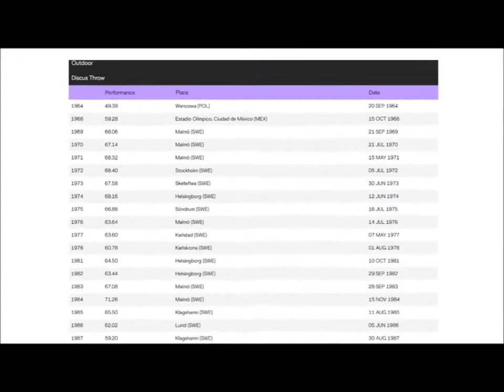Ricky Bruch Sweden discus 64 88 meters Malmö 1972 11 04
Bruch was born in Örgryte, Gothenburg, grew up in Skåne, and was later a long-time resident of Malmö.
His main discipline was the shot put, and later the discus, as he joined the ranks of the world's greatest in the early 1970s.
The highlight of his career came in 1972, when he equalled the world record of 68.40 metres at the Dagens Nyheter games in Stockholm and, later that season, won a bronze medal at the 1972 Summer Olympics in Munich.
Throughout his career, Bruch was known as being both outspoken and controversial.
He readily changed his opinions on various matters, and represented around a dozen athletics teams, including his own IK Diskus. Bruch was a solid athlete, but failed to achieve the greatest success possible in major international events.
Arguably, Bruch's greatest successes were Olympic bronze in 1972 along with silver and bronze at the European Championships in Athletics.
Bruch equaled the world record in 1972 with a throw of 68.40 metres.
His personal best (71.26 metres in November 1984) puts him ninth in the all-time performers list.
As well as achieving his sporting career and his turbulent personal life, Bruch also acted in light-entertainment films, debuting in the Italian action comedy film Anche gli angeli tirano di destro and appearing in a minor role in the film version of Ronia the Robber's Daughter.
After Bruch retired, he admitted to having used doping throughout his career.
Despite this, he never tested positive during his career.
His autobiography Gladiatorns kamp (The Gladiator's Battle) was printed in 1990, and an anthology of his poetry, Själ och kropp: Dikter (Body and Soul: Poems), has also been published.
After a few years away from the glare of publicity in the early 1980s, he returned to the spotlight at the age of 38 in the autumn of 1984 – returning to form, he managed a number of throws over the 70 metre mark.
He achieved his personal record of 71.26 metres in November 1984 at a competition in Malmö.
This mark stood as the Swedish record for 33 years until Daniel Ståhl surpassed it in 2019.
At the Swedish Championships in Västerås in 1985, Bruch was involved in a dispute with Anders Borgström, the team captain at the time.
Bruch's willingness to speak his mind resulted, effectively, in his disqualification.
However, he continued to appear in the media from time to time, most recently in a TV4 documentary from July 2005.
Bruch died on 30 May 2011 from pancreatic cancer.
Personal best(s):
DT – 71.26 m (1984).
SP – 20.28 m (1973).
Born 2 July 1946 Göteborg, Sweden.
Died 30 May 2011 (aged 64) Ystad, Sweden.